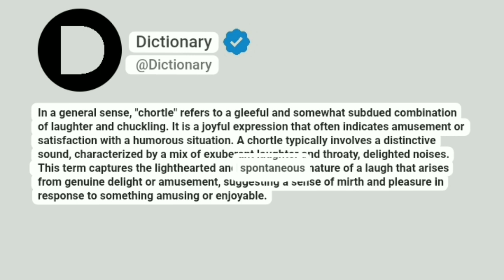Chortle Meaning In English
In a general sense, "chortle" refers to a gleeful and somewhat subdued combination of laughter and chuckling. It is a joyful expression that often indicates amusement or satisfaction with a humorous situation. A chortle typically involves a distinctive sound, characterized by a mix of exuberant laughter and throaty, delighted noises. This term captures the lighthearted and spontaneous nature of a laugh that arises from genuine delight or amusement, suggesting a sense of mirth and pleasure in response to something amusing or enjoyable.